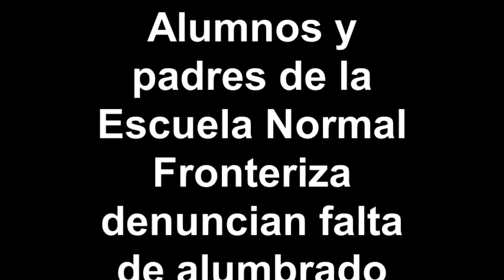Normal fronteriza a obscuras